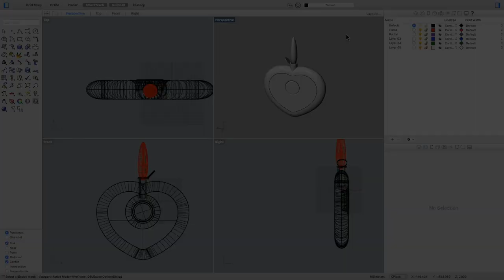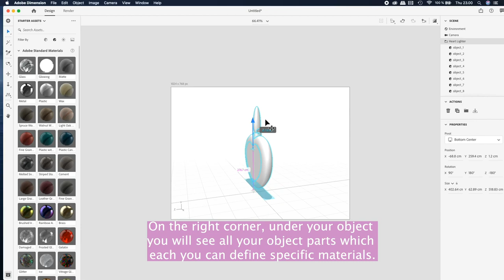How to export from Rhino to Adobe dimension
This tutorial shows how to export from Rhino (MAC) to Adobe dimension. This has been my render solution for Rhino running on Mac.